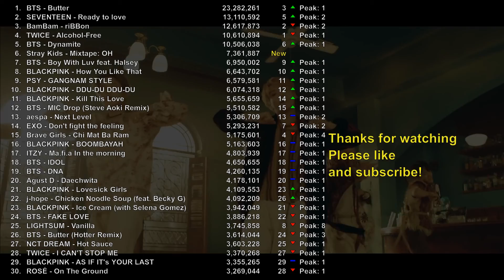Top 30 most viewed K-Pop music videos for week 2021/6/21 - 2021/6/27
Top 30 most viewed K-Pop music videos for the week from 2021/6/21 till 2021/6/27. This week sees only one new release that reached the top 30 from Stray Kids.